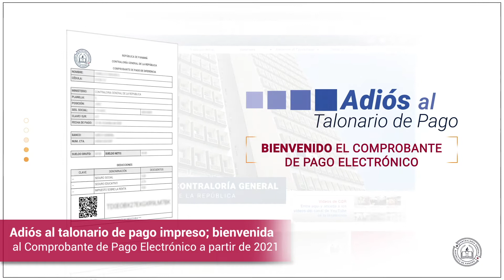Resumen de Noticias Enero 2021